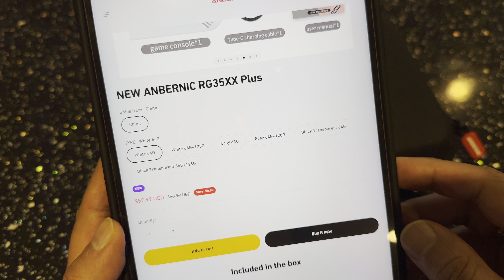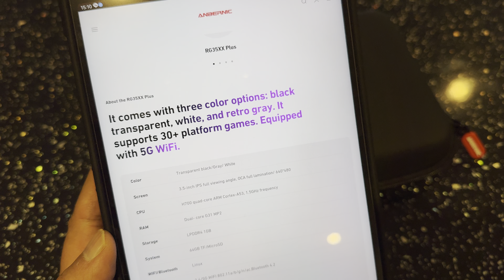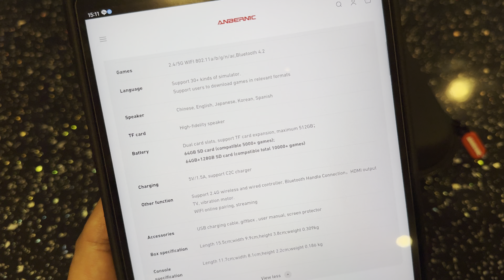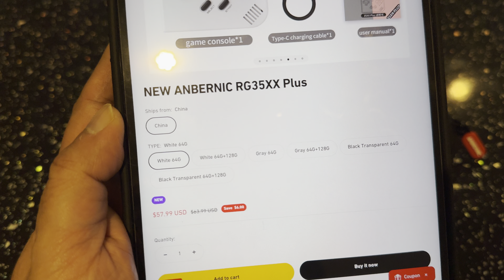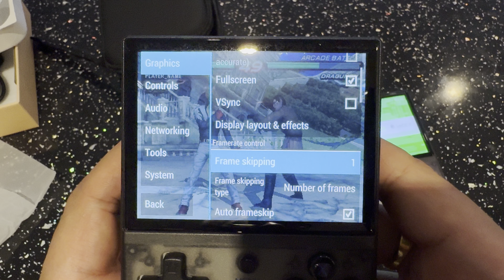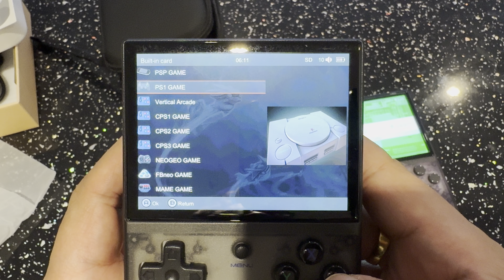Anbernic RG35XX Plus unboxing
About the RG35XX Plus
It comes with three color options: black transparent, white, and retro gray. It supports 30+ platform games. Equipped with 5G WiFi.

Color
Transparent black/Gray/ White
screen
3.5-inch IPS full viewing angle, OCA full lamination/ 640*480
CPU
H700 quad-core ARM Cortex-A53, 1.5GHz frequency
Dual- core G31 MP2
Storage
RAM
LPDDR4 1GB
System
64GB TF/MicroSD
WIFI/Bluetooth
2.4/5G WIFI 802.11a/b/g/n/ac,Bluetooth 4.2

Language
Support 30+ kinds of simulator.
Support users to download games in relevant formats
Speaker
Chinese, English, Japanese, Korean, Spanish

TF card
Dual card slots, support TF card expansion, maximum 512GB；
64GB SD card (compatible 5000+ games);
64GB+128GB SD card (compatible total 10000+ games)
High-fidelity speaker

Battery
Charging
5V/1.5A, support C2C charger

Other function
Support 2.4G wireless and wired controller, Bluetooth Handle Connection，HDMI output TV, vibration motor.
WIFI online pairing, streaming

Accessories
USB charging cable, giftbox , user manual, screen protector

Box specification
Length 15.5cm;width 9.9cm;height 3.8cm;weight 0.309kg

Console specification
Length 11.7cm;width 8.1cm;height 2.2cm;weight 0.186 kg